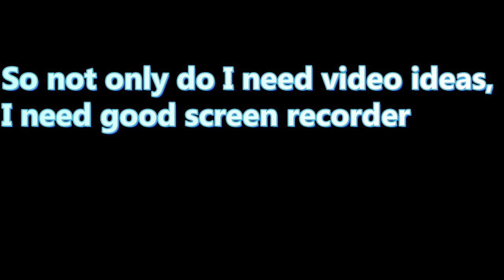give me vid ideas (watch full vid and read description)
Give a video idea or a suggested screen recorder for low spec PCs (obviously not OBS studio lol) and not only get your comment hearted but you get a shoutout! Even if I didn't use your video idea, I will still heart your comment and give you a shout out. :D
   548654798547 Social Media (and links) 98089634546
Don't click this. : b.link/subtomodz